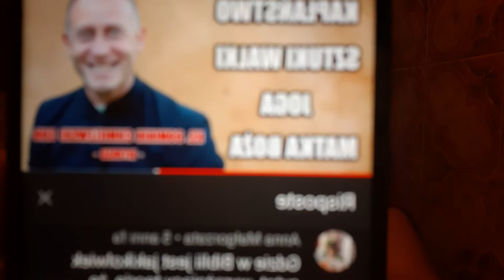Kombo - Tradycja w KRK.